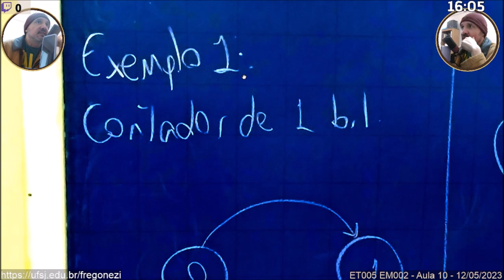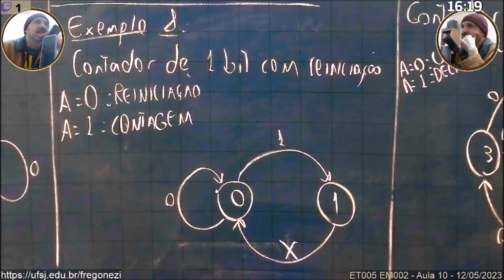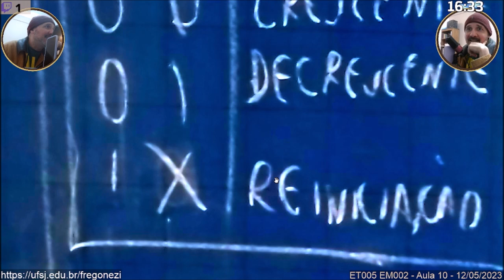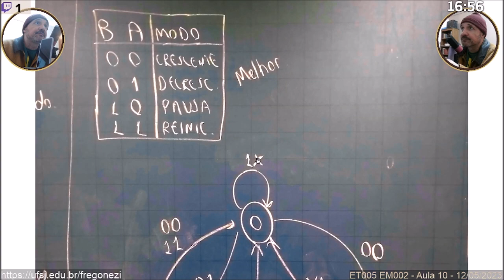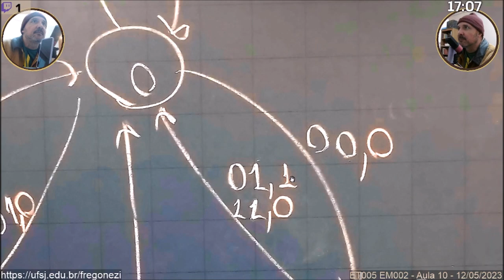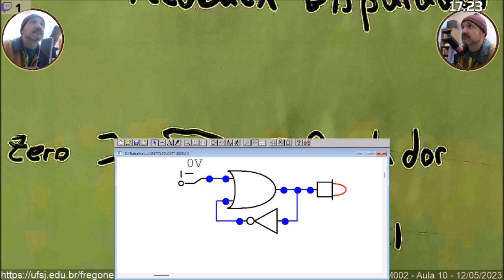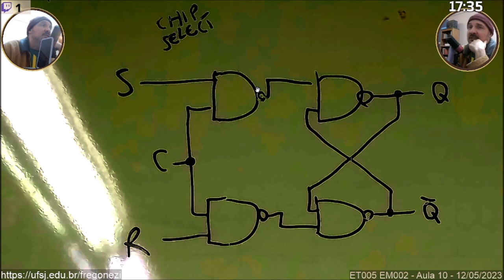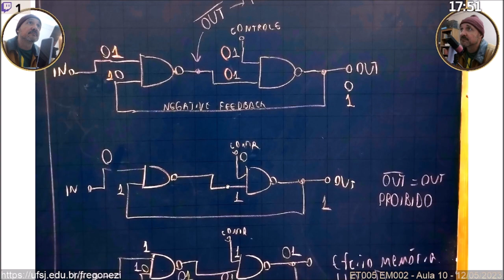Sistemas Digitais - ET005 EM002 - Aula 10 - 12/05/2023